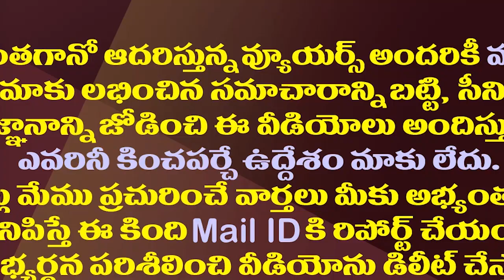ఈ ఐదు అంశాలపై జగన్ ఫోకస్..ఆ కీలక నేతలకు షాక్ తప్పదా?| YS Jagan Special focus On These Five Things